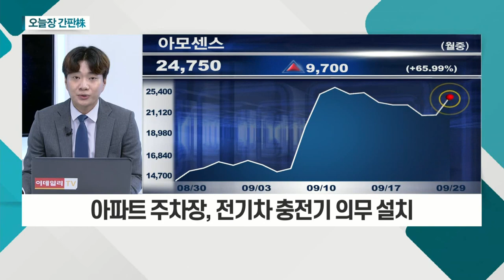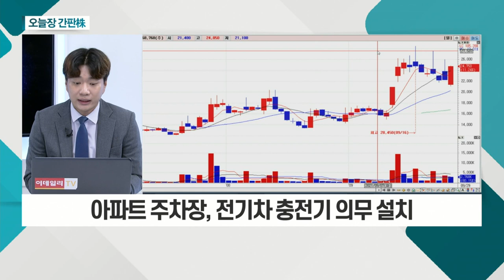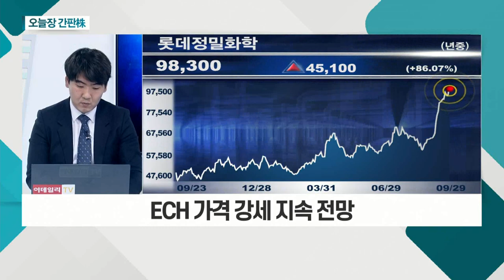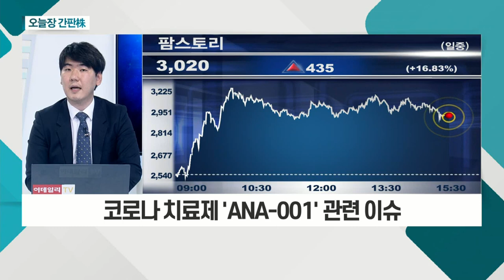아모센스(357580), 롯데정밀화학(004000), 팜스토리(027710)_오늘장 간판주(20210929)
- 세계 최초 차폐시트 개발
- 전기차 적용 가능 차폐시트 특허 취득
- 아파트 주차장, 전기차 충전기 의무 설치

- ECH 가격 강세 지속 전망
- 내년부터 선박용 페인트 수요 증가 기대
- 국내 암모니아 유통 70% 담당

- 코로나 치료제 'ANA-001' 관련 이슈
- 'EASY USA', '이앤인베스트먼트' 지분 보유
- 국제 곡물가격 폭등 흐름… 수혜 기대감